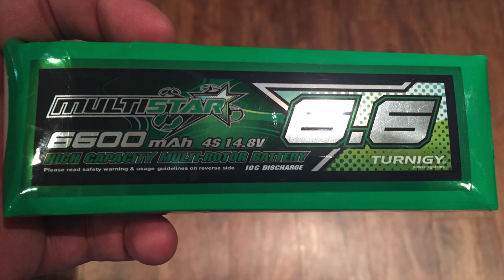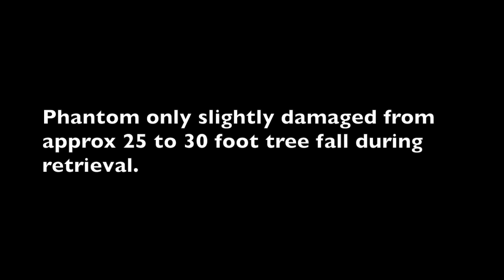DJI Phantom 1 6600 mAh 4S 14.8V 10C Battery Test Increased Flight Time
DJI Phantom Turing Multistar 6600 mAH Battery test in a DJI Phantom 1.5. Achieved 24 minutes of flight time with stock Naza settings carrying a Flyweight AV transmitter and Zenmuse H3-3D gimbal with GoPro Hero 3.